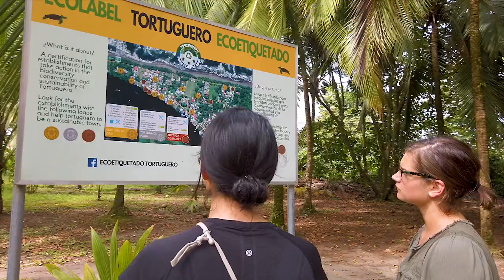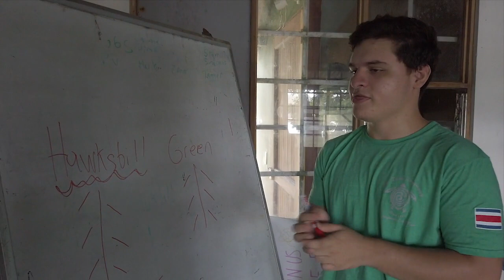Sea Turtle Eco Volunteer Experience in Tortuguero, Costa Rica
The black sand beach of Tortuguero draws the largest nesting population of green turtles, Chelonia mydas, in the Atlantic Ocean. Weighing up to 500 pounds (200 kilograms) green turtles are among the largest sea turtles in the world.

STC studies have solved many of the mysteries of green turtle reproductive ecology and behavior. Long-term tagging at Tortuguero during the nesting months facilitates monitoring of the nesting population to evaluate the survival status of the species. Eco-Volunteer Participants will work with nesting turtles weighing up to 350 pounds and measuring 3 to 4 feet in length.

Eco-Volunteer Participants will assist with:
Nightly beach patrols
Work as part of a nesting survey team to help tag and record data about the nesting turtles. This includes measuring turtles, counting eggs, and marking nests. The presence of tagging teams on the beach also acts as a strong deterrent to poachers and egg collectors.

Morning nest surveys
Walk the beach in  the morning to check the status of nests marked during previous night patrols.

Nest inventories
Assist with determination of nest survivorship and hatching success through nest inventories.